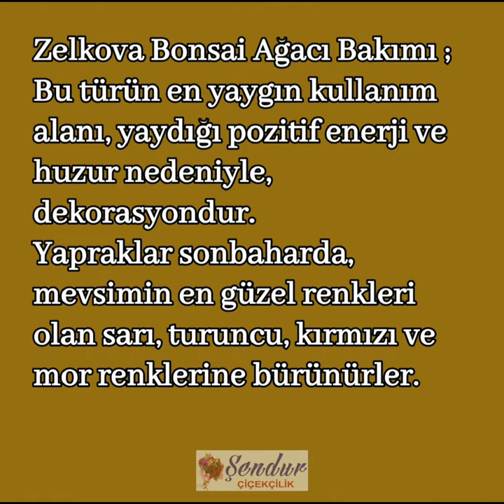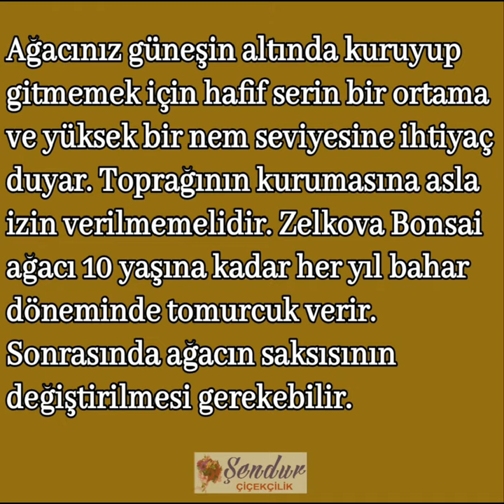Zelkova Bonsai Bakımı ve Çoğaltılma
Zelkova Bonsai ağacı yıl boyunca yeşil kalabilen, bu sebeple de ev ve ofis dekorasyonunda sıkça kullanılan bir ağaç türüdür. Zelkova Bonsai yaprak döküyor ise ilkbahar mevsiminin sonlarından sonbaharın başlarına kadar aralıklarla dış mekanda tutulabilir ve gün ışığından daha fazla faydalanması sağlanabilir.